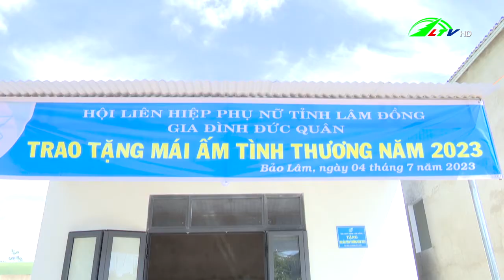Bàn giao nhà mái ấm tình thương ở Bảo Lâm